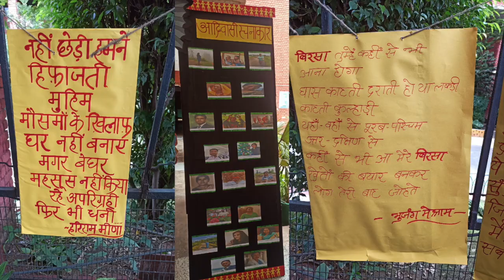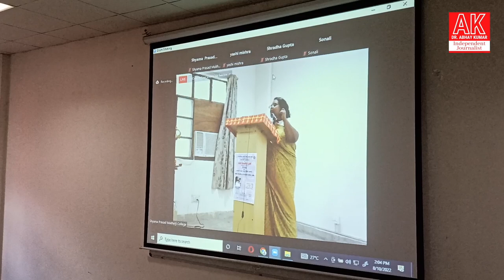Who are Adivasi? Prof Neetisha Khalkho speaks of their History, Culture and Life at Delhi University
IFSC Code:  SBIN0010441
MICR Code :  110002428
Swift Code: SBININBB548
Google Pay / Pay Phone / Bhim UPI / PTM number:
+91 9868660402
Pal Pay ID: @abhaykumarjnu
Abhay Kumar is an independent journalist and writer. He is currently teaching Political Science as Guest Faculty at NCWEB, University of Delhi and Urdu language to a group of students and researchers. In 2020, he earned his PhD from Centre of Historical Studies, Jawaharlal Nehru University (JNU), New Delhi. His doctoral thesis was on Modern State, Secular Law and Minorities: The Cultural Politics of All India Muslim Personal Law 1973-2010. Earlier, he completed his Masters of Philosophy (Modern History) and Masters (International Relations with specialization in Politics) from JNU. He worked as a Delhi-based reporter with The Indian Express for almost one and half year after having studied Journalism from The Indian Institute of Mass Communication, New Delhi. He has a flair for writing and his articles have appeared in several reputed magazines, newspapers and web portals. They include 'Seminar Magazine, The Book Review, Forward Press, Mass Media, Milli Gazette, Two Circles.net, Countercurrents.org, Pioneer, Dainik Bhashkar, Dainik Jagran, India Today (Hindi), Inquilab, Siasat, Dawat Weekly, Wire (Urdu). Broadly, he is interested in Minority Rights, Social justice, Media and Political and Social Thoughts.